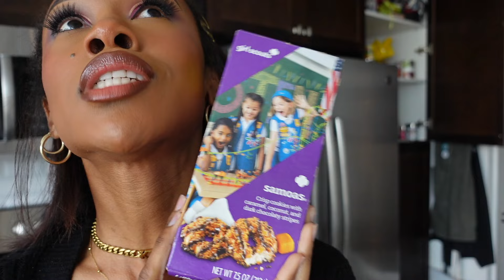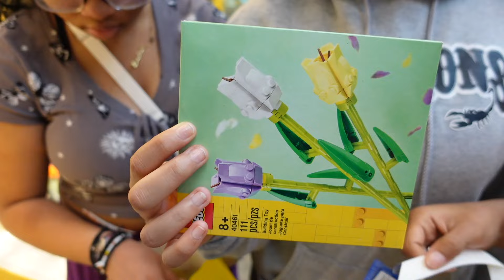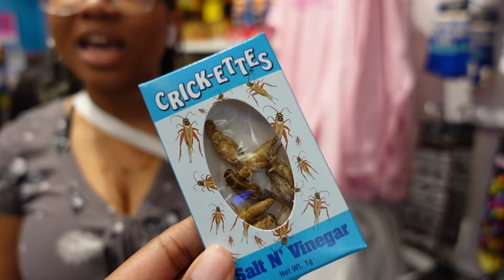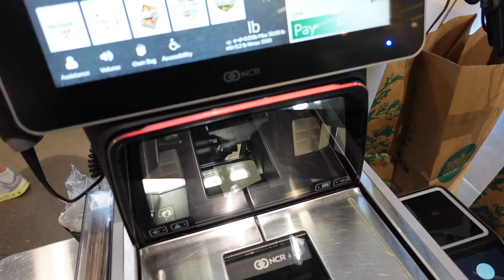Living In Dallas: New Camera, Filming Kpop Content, Trying New Skincare & Family Time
Hey ya'll! My name is Krizz'Tina and I create and share videos centered around my love for beauty, traveling and my day to day life in Dallas, Texas--you know, vlogging my shenanigans.

I was very busy at the beginning of this month! Following the brunch I hosted at my mom's house, I got to get one of my cousins right with a fresh set of nails for her vacation and that came just before spending the weekend with my eldest nieces. Although I'm not going every single day anymore, I am still very much on my fitness journey to gain weight and get a better idea of where my health is post hysterectomy. Can you believe it'll be 2 years since my last surgery this may? I also got a refurbished Nikon D3500 camera with the second generation of the original kit lens. If you haven't already, make sure you're following me on instagram so you can see what kind of makeup looks I'm taking photos of!

FAQ
Located: Dallas, Texas
Status: Married, Child Free
Pets: 2 Cats and 2 Dogs
Education: Licensed Cosmetologist
Profession: Professional Makeup Artist, Content Creator

Amazon Storefront

Sony ZV1
Tripod for Light